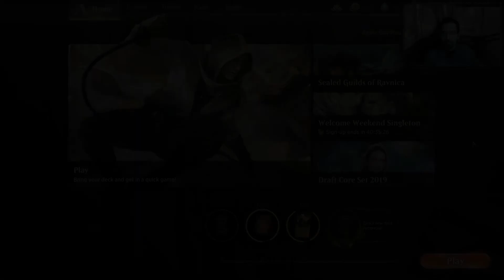MtG Arena - Mazzo Historic 2.0 bianco/blu - Magic the Gathering - Gameplay ITA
Vi illustro il rinnovato mazzo historic bianco/blu che ho dovuto risistemare a seguito del reset degli account per il passaggio dalla Closed alla Open Beta.

Lista delle carte presenti allo stato attuale:

3 Raff Capashen, Ship's Mage (DAR) 202
2 Teferi, Hero of Dominaria (DAR) 207
3 Merfolk Trickster (DAR) 56
2 Seal Away (DAR) 31
3 Blink of an Eye (DAR) 46
2 Settle the Wreckage (XLN) 34
3 Lyra Dawnbringer (DAR) 26
2 Memorial to Genius (DAR) 243
2 History of Benalia (DAR) 21
7 Island (DAR) 254
1 Syncopate (DAR) 67
1 Unwind (DAR) 72
1 Disdainful Stroke (GRN) 37
2 Chemister's Insight (GRN) 32
2 Conclave Tribunal (GRN) 6
2 Shalai, Voice of Plenty (DAR) 35
2 Cleansing Nova (M19) 9
10 Plains (RIX) 192
2 Weatherlight (DAR) 237
1 Essence Scatter (M19) 54
4 Meandering River (M19) 253
1 Guildmages' Forum (GRN) 250
1 Zetalpa, Primal Dawn (RIX) 30
1 Light of the Legion (GRN) 19